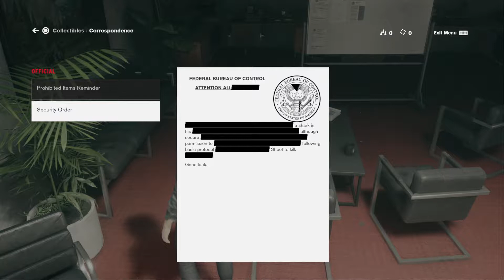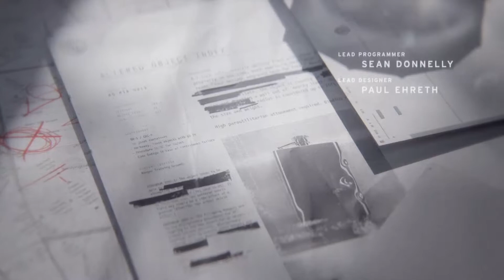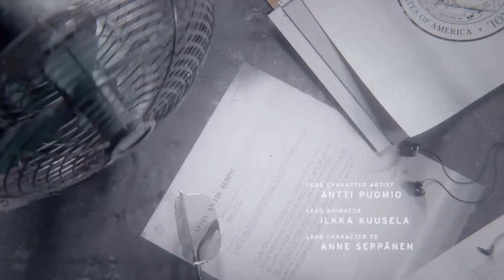Control #1 Crazy Cool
This is fun has alot of cool ideas and visuals